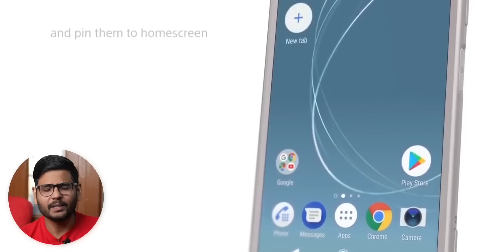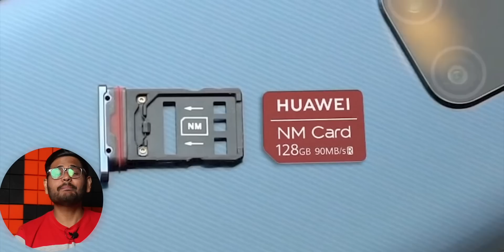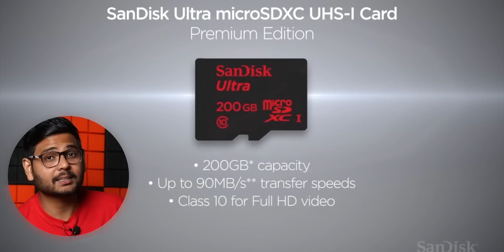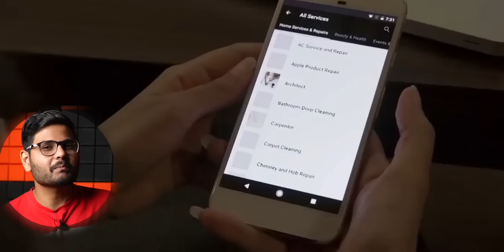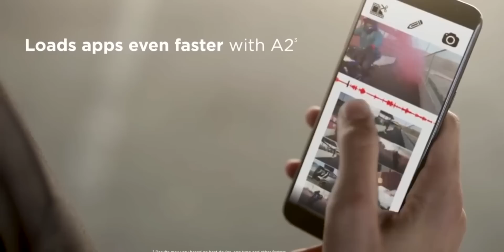Why Phone Brands Hate Micro SD Card?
MicroSD card is one of the most useful things in smartphones. It is used to carry data and easily transfer the data from one phone to another. But right now, many phone companies are not giving the MicroSD card slot, and just like the headphone jack, the MicroSD card has become a thing of the past in smartphones. In this video, let's find out the secret of MicroSD Card.

Intro: 00:00
Why No Micro SD Card in Smartphones?: 00:42
Why Smartphone Brands Hate Micro SD Card: 02:53
Why Budget Phones have Micro SD Card Slot: 04:57
Conclusion: 06:31